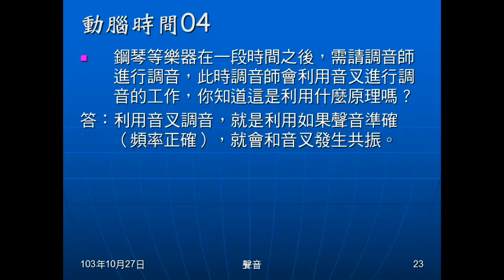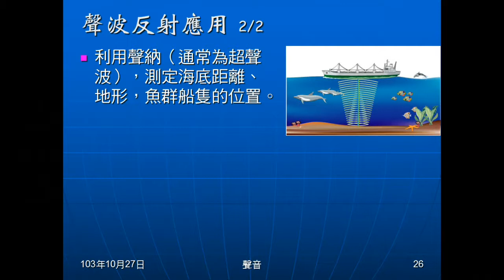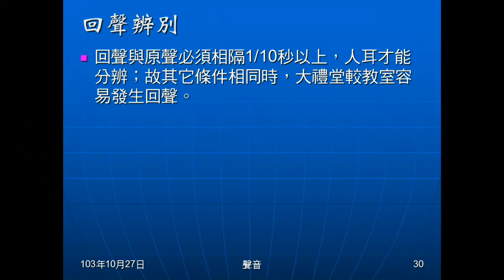103學年國二理化 聲音05：聲波的反射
介紹聲音的反射，有哪些應用，及如何避免回音。還有要能辨別回音的條件。